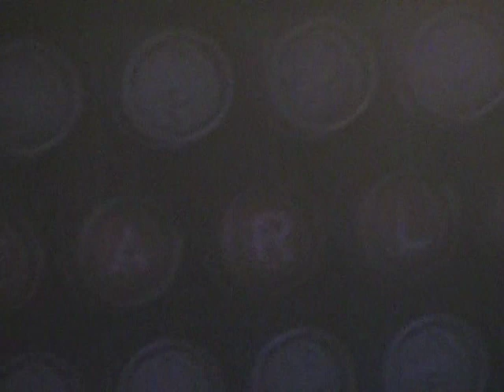Pearl Jam - Tremor Christ - "Did I F**k It Up?" Gibson Amphitheatre - 09/30/09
Listen closely around 43 seconds in... Eddie turns to McCready and asks "Did I  fuck it up?". Happened a couple of times during this concert...  Clip of Tremor Christ from performance @ Gibson Amphitheatre, Hollywood, CA on 09/30/09